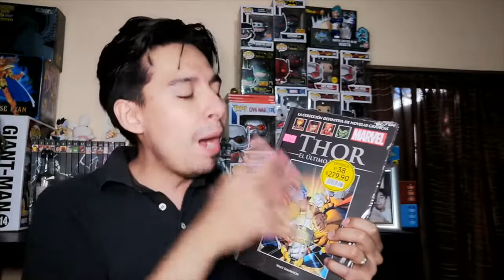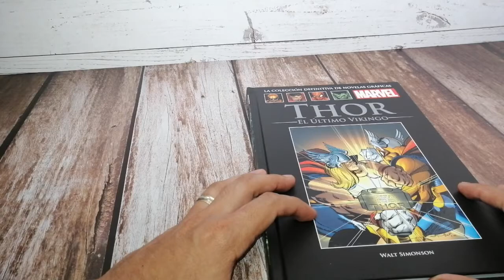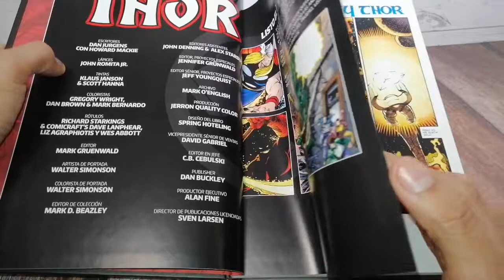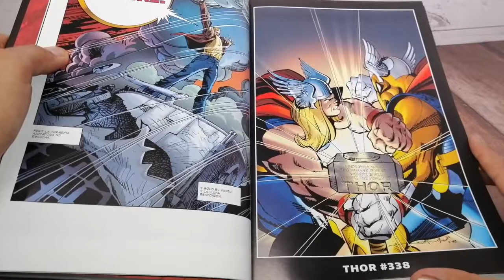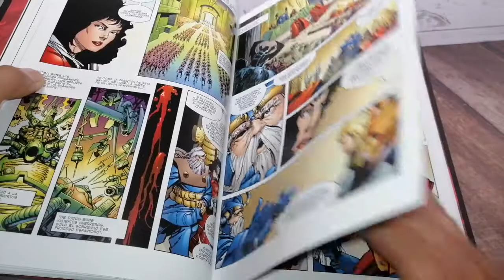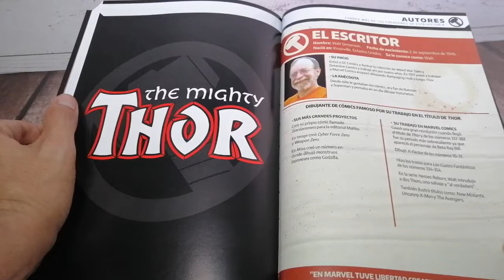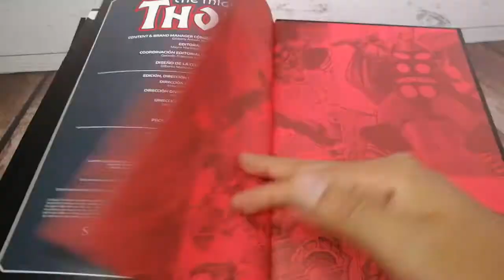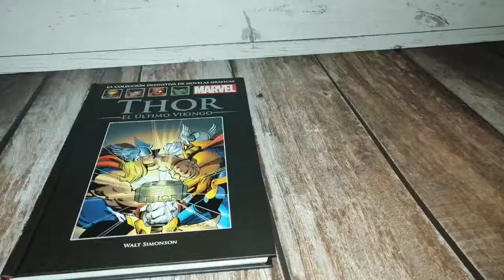THOR EL ULTIMO VIKINGO | ENTREGA #39 | COLECCIÓN DEFINITIVA SALVAT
THOR EL ULTIMO VIKINGO | ENTREGA #39 |
THOR EL ULTIMO VIKINGO